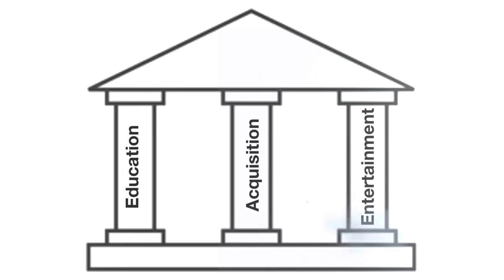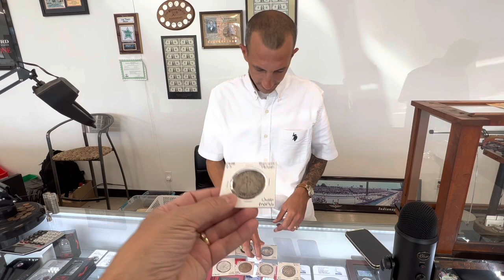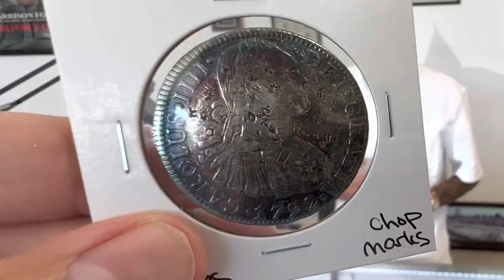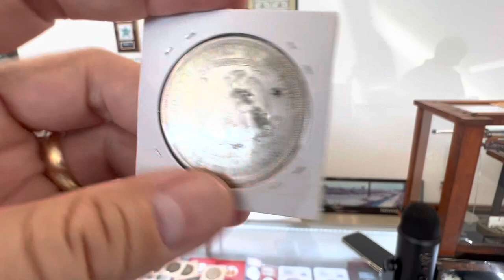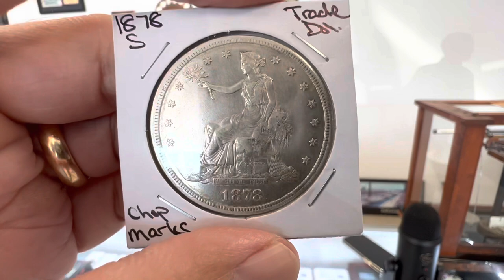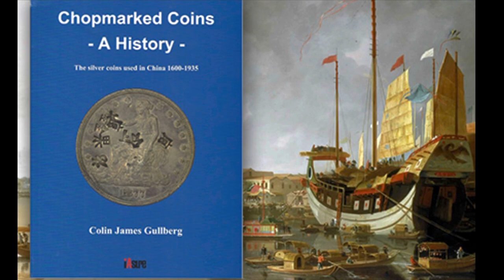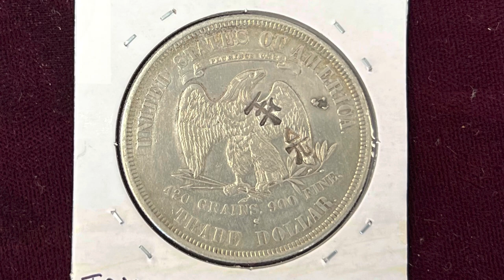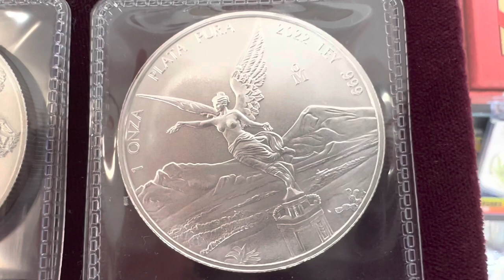Coin Shop Owner Shows Chop Marks on 8 Reales and Trade Dollars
Chop marks certainly add character to coins that don them.  It's hard not to wonder where the coin has been and what stories it has to tell.  In this video, Rich, owner of The Gold Depot in Crown Point, Indiana shows off some 8 Reales and Trade Dollars he recently purchased at the ANA World's Fair of Money in Chicago.  Watch this video to see some interesting examples of these and coins and more.  Whether you are an expert or novice when it comes to chop marks, I hope you enjoy this coin collecting video.

Enjoy this video and be sure to check out the playlist below for more!

Feel free to send me a letter or request a sticker!